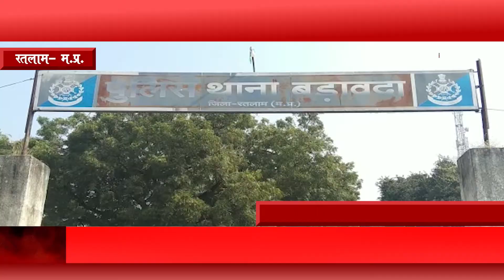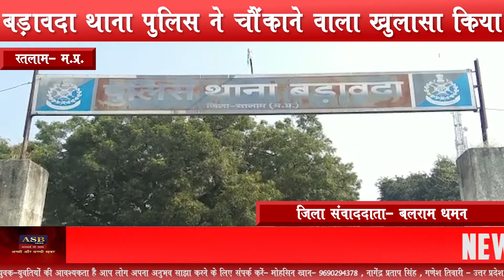रतलाम:- 12 लाख की लूट के मामले में चंद घंटों में ही फरियादी दोनों भाई ही निकल आए आरोपी